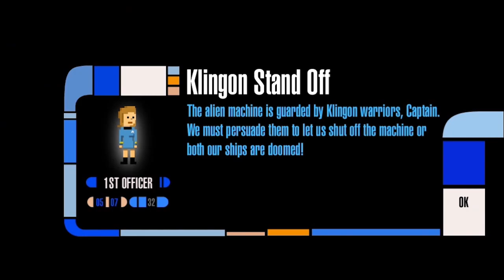Official Star Trek™ Trexels Trailer - Live on Google Play Store!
*** Take command of YOUR very own starship! ***

The USS Valiant has been destroyed by an unknown attacker, and Starfleet has chosen YOU to continue its mission deep within a mysterious area of space known as the Trexelian Expanse. Build your ship, choose your crew, learn the fate of the Valiant, and explore the Expanse in the name of the Federation.
Good luck. Starfleet out.

Get ready to explore the Galaxy like no one has before, as you journey across a vast galactic map!
BUILD YOUR SHIP

YOU decide how your ship is built. Choose from dozens of different room types and modifications, and put those red shirts to work!
CHOOSE YOUR CREW

Assign officers to key posts, train them to increase their abilities, and send them on exciting Away Missions!

ICONIC CHARACTERS AND TECHNOLOGY

A temporal rift in the Expanse has caused old foes and surprising new allies to find their way into this unexplored region of space. Luckily, you’ve also got the brand-new LCARS interface to aid your mission!
AN AUTHENTIC STAR TREK™ EXPERIENCE

Featuring narration by the one and only George Takei, the game also includes the original music from Star Trek™: The Original Series!

COMING SOON…

Faster than you can say, “Make it so,” look for future updates that will truly take the Trexels experience into the ‘next generation’… of mobile games.

Key Features:

Narrated by the one and only George Takei
Music from the original series
Gameplay using a next generation LCARS interface
Unique “Trexelated” art style
Exciting Space Combat and Away Missions
Customize your ship for maximum efficiency

Please note: Star Trek Trexels™ makes available non-compulsory in-app purchases. If you do not wish to use this feature, please disable the ability to purchase in-app content in your device settings.